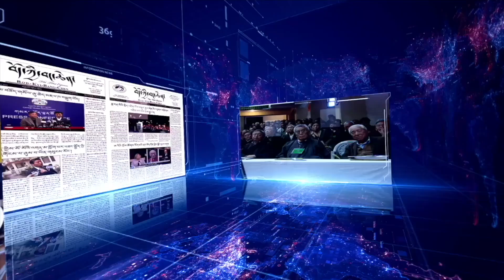བདུན་འདིའི་གལ་ཆེའི་གསར་འགྱུར་ཕྱོགས་བསྡུས། Weekly News